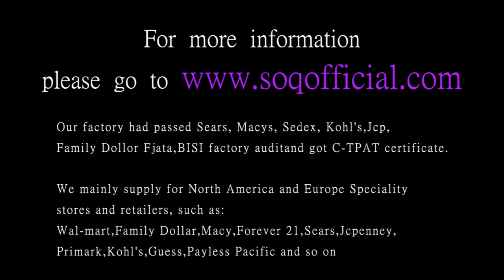European and American style K gold zircon simple hollow stripe gold ring